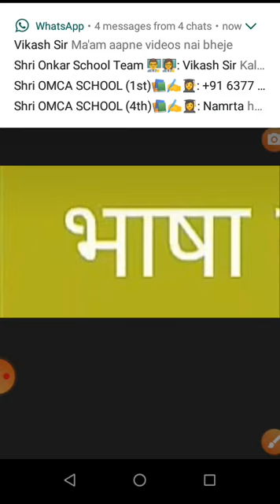Class -3 | Hindi